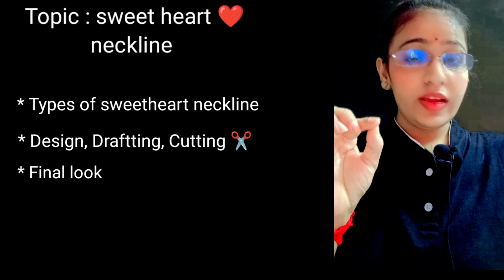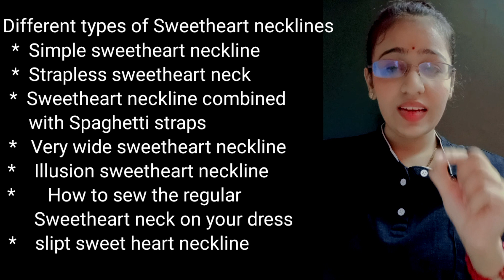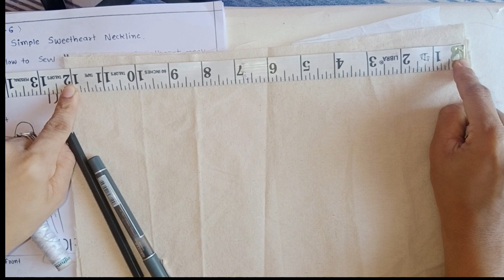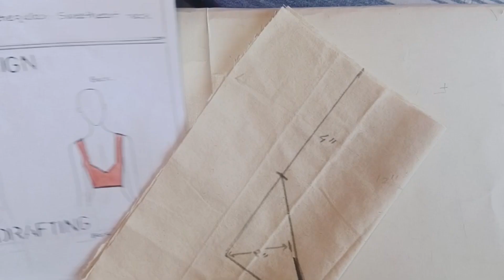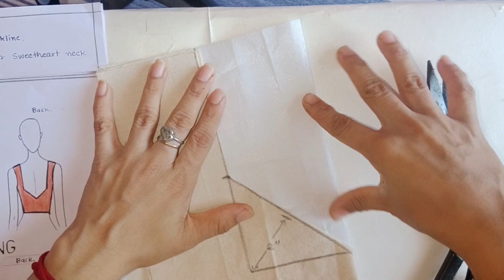Sweetheart neckline full information| types of sweetheart neckline@FASHIONACADEMYMJ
Sweetheart neckline full information| types of sweetheart neckline‎

This video is for you Introduction to Sweetheart NeckLine, Types Sweetheart Neckline  Sweetheart Neckline Sewing ,Cutting Drafting and Piping with sweet heart neckline
What is  a Sweet heart neckline ? And what is so special about it that most brides refuse to think beyond it for the most special dress of their lives – the wedding day gown?

The distinctive feature of a Sweetheart neckline is the shape of the top part of a stylized heart it sports. It combines the features of other popular necklines – a dip in the middle which makes it resemble a V neck; the width and scope of a square Neckline

It is associated with wedding gowns because of the simple reason that this is a neckline which suits most everybody irrespective of body shape and face shape. It is super flattering, revealing or concealing as you want it to be and utterly feminine, romantic and at the same time modern – so what is not to like?

Different types of Sweetheart necklines

Simple sweetheart neckline

Strapless sweetheart neck

Sweetheart neckline combined with Spaghetti straps

Very wide sweetheart neckline

Illusion sweetheart neckline

How to sew the regular Sweetheart neck on your dress

There are many ways you can design a sweetheart neckline for your clothes.

Simple sweetheart neckline

Strapless sweetheart neck

Illusion sweetheart neckline

This is the simple way I sew a regular sweetheart neckline – by making a paper pattern for the neckline and sewing it with a facing.

On a folded paper piece draw the sweetheart neckline you want – as you can see the right side line of the square is the fold of the paper.

The neck width should start at 2 1/2 inch (folded) and go higher depending on the width you want for the neck. Same for the neck length/depth – go higher from 6 1/2. You can measure a favorite fitting dress and see what neck line width and neckline depth you want.

When you draw the neckline you can take the red line as the cutting line – the neckline stitching line will be 1/4 inches to the inside.

sweetheart neckline
sweetheart neckline tutorial
sweetheart neckline top
sweetheart neck design
how to sew a sweetheart neckline
patternmaking hu
how to sew a sweetheart neckline top
how to cut and sew sweetheart neckline
sweetheart neck cutting
sweetheart neck
make a sweetheart neck
how to cut a sweetheart neck
sweatheart neckline
neckline
sweetheart
two tone lace sweetheart neckline fishtail dress
diy how to make a sweetheart bustier

free fashion design course at home Hindi class